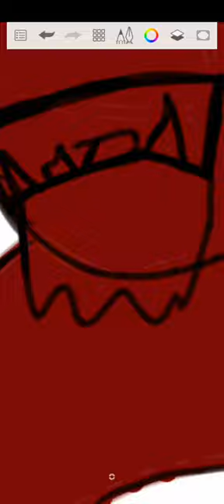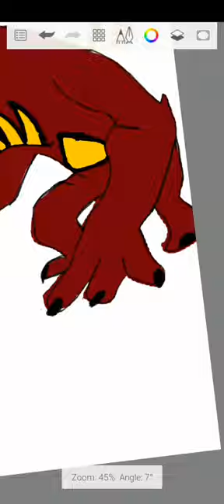drawing a fusion between heat blast and wild mutt | Ben 10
musician:AlexiAction